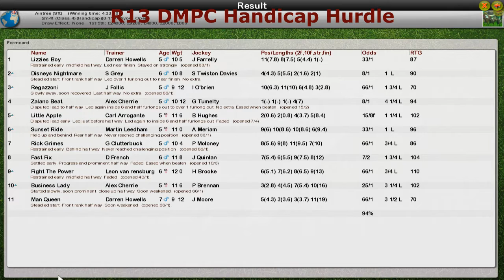NH WK11 R13 DMPC Handicap Hurdle